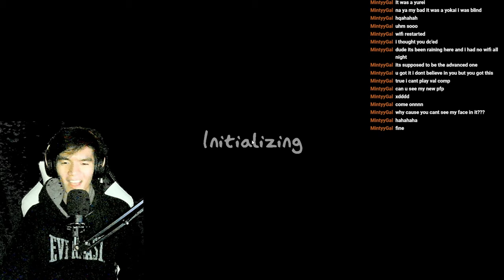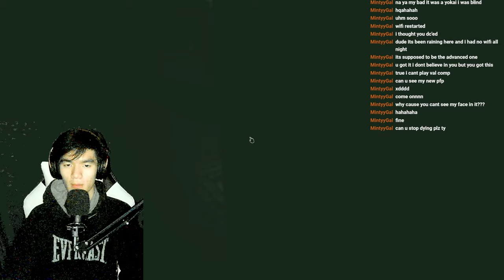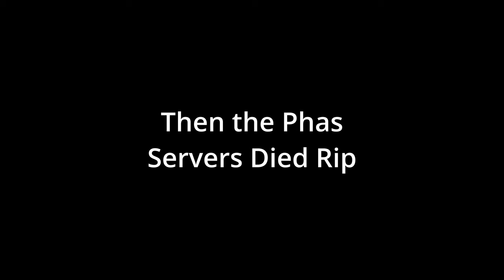I. LOVE. PHASMOPHOBIA.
Playing Phasmophobia with Riley and @Mintyygal!